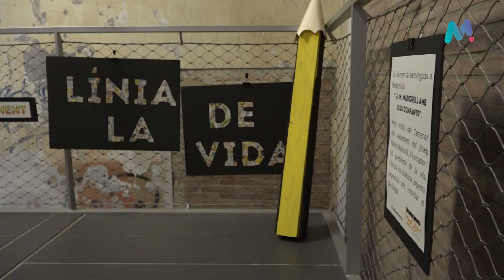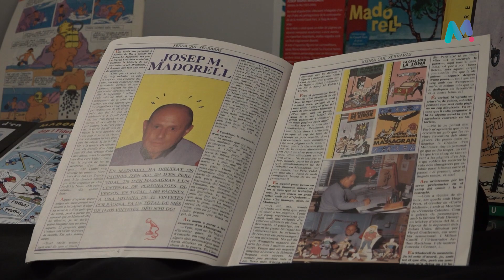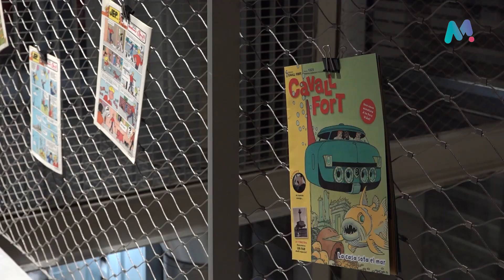07 11 23 Exposició J M Madorell amb ulls d'infants